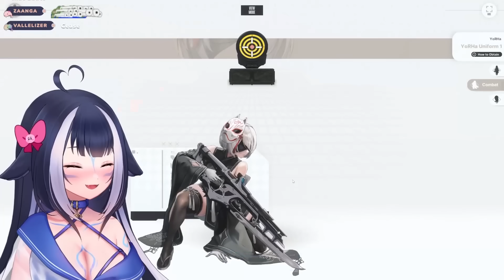Lily found a woman thicker than her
► It's just Lily singing.